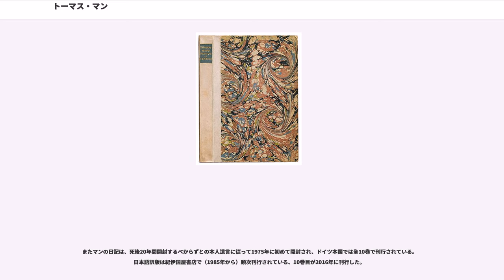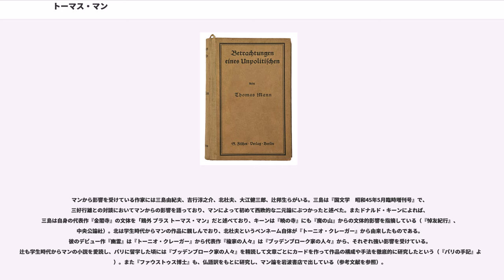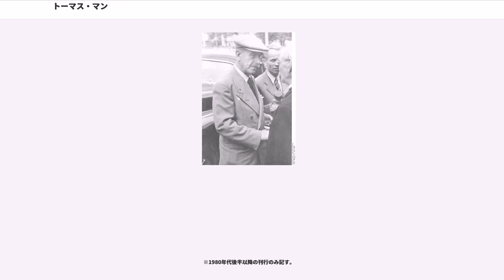トーマス・マン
パウル・トーマス・マン（Paul Thomas Mann、1875年6月6日 - 1955年8月12日）は、ドイツの小説家。

リューベックの富裕な商家に生まれる。当初は実科を学んだが処女小説『転落』が認められて文筆を志し、1901年に自身の一族の歴史をモデルとした長編『ブッデンブローク家の人々』で名声を得る。その後市民生活と芸術との相克をテーマにした『トーニオ・クレーガー』『ヴェニスに死す』などの芸術家小説や教養小説の傑作『魔の山』を発表し、1929年にノーベル文学賞を受賞した。

1933年にナチスが政権を握ると亡命し、スイスやアメリカ合衆国で生活しながら、聖書の一節を膨大な長編小説に仕立てた『ヨセフとその兄弟』、ゲーテに範を求めた『ワイマルのロッテ』『ファウストゥス博士』などを発表。終戦後もドイツに戻ることなく国外で過ごしたが、『ドイツとドイツ人』などの一連のエッセイや講演でドイツの文化に対する自問を続けた。

兄ハインリヒ・マン、長男クラウス・マンも著名な作家である。

トーマス・マンは1875年、中世にはハンザ同盟に属していた北ドイツの商業都市リューベックに生まれた。マン家は18世紀末以来この地で商家を営む豪商の家系であり、祖父ヨハン・ジークムント・マンはオランダ名誉領事およびリューベック市民代表、父トーマス・ヨハン・ハインリヒ・マンは市参事会議員として市長に次ぐ地位にある要人であった。母ユーリア・マン（旧名ユーリア・ダ・シルヴァ＝ブルーンス）はブラジルで貿易商を営んでいた娘であり、ポルトガル系ブラジル人を母に持つ異国的な風貌の女性である。ヨハン・トーマス・ハインリヒ・マンは彼女との間に三男二女をもうけ、作家ハインリヒ・マンが長男・第一子、トーマス・マンが次男・第二子に当たる。なお二人の妹ユーリア（1877年 - 1927年）、カルラ（1881年 - 1910年）は結婚後ともに自殺している。

マンの両親は読書家であり、マンは国内外の小説や童話を初めとする多くの書物に触れて育った。1882年に、当時の上流家庭の子息が通うドクター・ブセニウスの予備高等学校に入学。1889年にカタリーネウム高等学校（ギムナジウム）に入学、兄が大学入学資格の取れる科に進んだのに対しマンは実科コースに進んだ。しかしマンは優れた成績は残しておらず、予備高等学校時代には6年目に落第、高等学校でも2年落第を受けている。一方詩作は早くから始めており、高等学校時代に教室で学んだシラーの詩と『ドン・カルロス』、またリヒャルト・ワーグナーの楽曲に感銘を受けた。

1891年、マンが16歳のとき父ヨハンが死去し、前年に設立100年を迎えていたヨハン・ジーグムント・マン商会が解体する。一家は屋敷を売り翌年ミュンヘンに移るが、マンのみ実科終了資格を取るために2年間リューベックに残った。1893年、同級生を集めて5月と7月に校内雑誌『春の嵐』を作り詩や散文数篇を寄せる。1894年3月、兵役を1年で終えることができる志願兵資格を得られるだけの学級を終えたため高等学校を中退、一家の待つミュンヘンに移った。

1893年4月よりマンは南ドイツ火災保険会社の見習いとして働き始め、その傍ら小説作品の執筆を続けた。10月、処女作品となる短編小説『転落』がライプツィヒの文芸雑誌『社会』に掲載される。この作品によって抒情詩人リヒャルト・デーメルから賛辞の手紙を受け、マンは筆によって立つことを決意、保険会社を辞してミュンヘン工科大学の聴講をしながら作品の執筆を行った。この頃にショーペンハウアー、ニーチェの哲学に興味を持つ。1896年より『幸福への意志』『幻滅』『小フリーデマン氏』『ルイスヒェン』など一連の短編作品を発表、1898年に最初の短編集『小フリーデマン氏』が出版される。

1897年夏、マンは兄ハインリヒとともにローマに滞在し、兄弟で合作絵本などを作っているうち、一家の歴史を題材にした小説を共同で書くことを思い立った。この思いつきに兄は次第に興味を失っていったが、マンはその後多数の親戚を訪れて証言を取り、10月に執筆に取り掛かった。2年半の執筆期間を経て1901年5月、11部からなる長編『ブッデンブローク家の人々』が完成。翌年10月に出版されると広く読者を集め、第一次大戦...